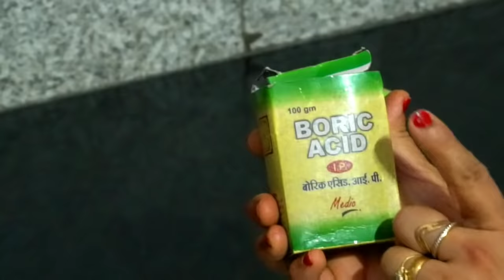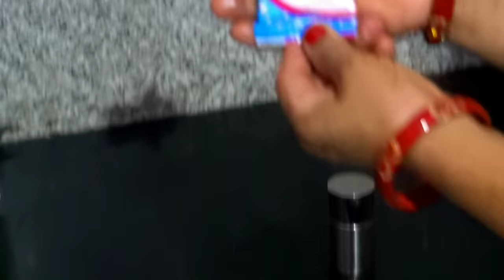छिपे हुएँ कॉकरोच भी मार देगा ये ज़बरदस्त नुस्खा।अब दोबारा कभी कॉकरोच नहीं होंगे।Get Rid of Cockroach